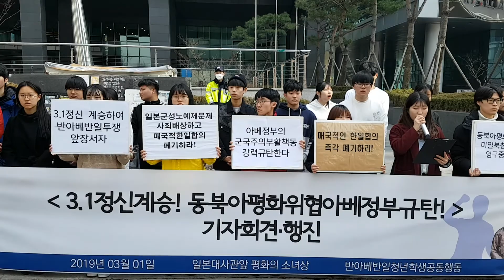3.1정신계승! 동북아평화위협아베정부규탄! 기자회견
3.1정신계승! 동북아평화위협아베정부규탄! 기자회견
일본대사관앞 평화의 소녀상
반아베반일청년학생공동행동